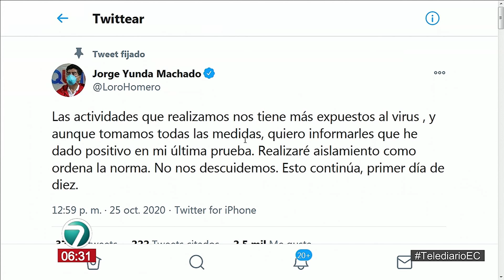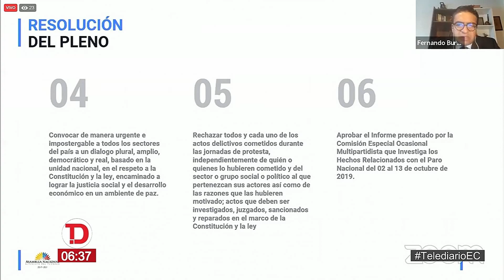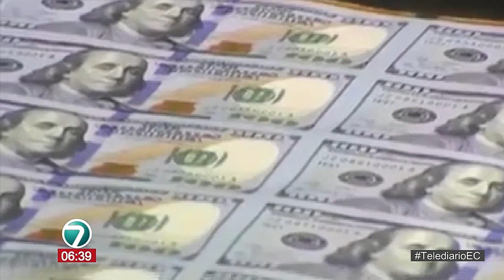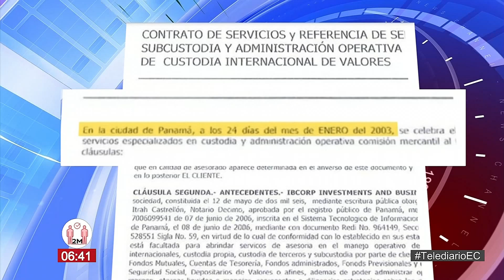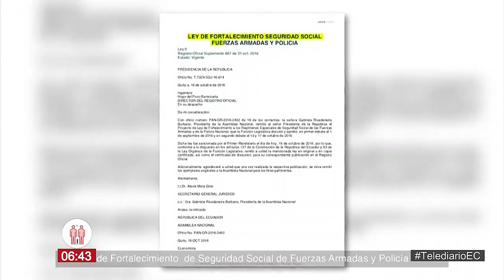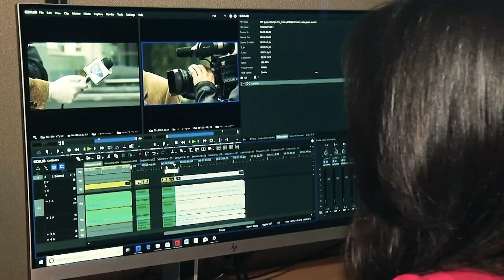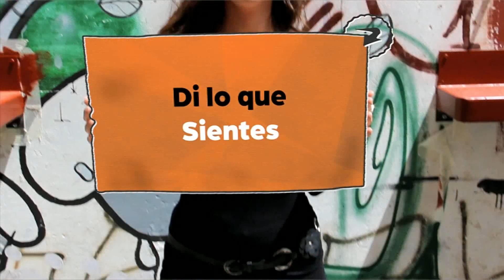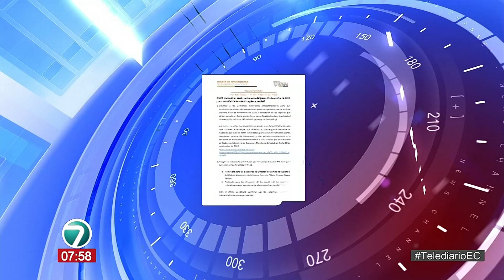TelediarioEC | Noticias Ecuador | 26 de octubre de 2020